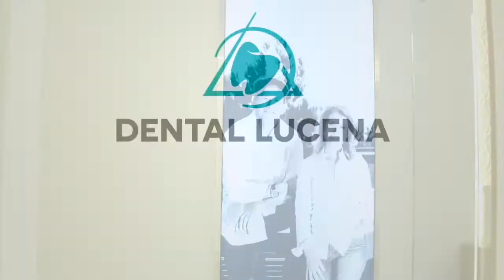Posibles Irregularidades en la contratación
El ayuntamiento estudiará si hubo incumplimientos por parte de la contrata de limpieza en centros educativos, a la que aún no se han pagado todos sus servicios